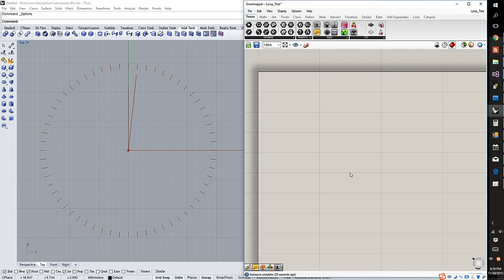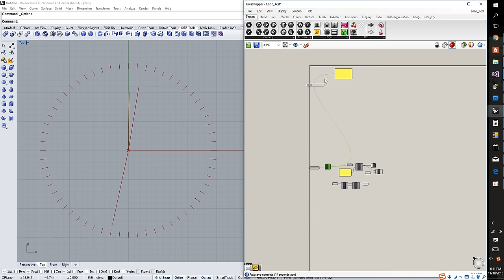Grasshopper Loop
A easy tool to realize loop in GH, made with static member in C#